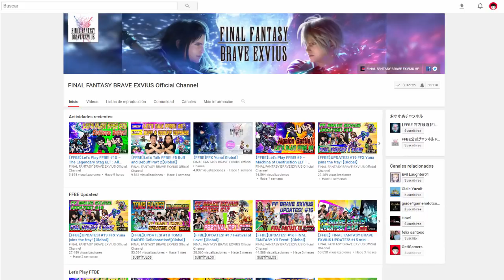[FINAL FANTASY BRAVE EXVIUS] GUÍA EL CIERVO LEGENDARIO - ELT [GLOBAL]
Si te ha gustado el vídeo machaca el botón "me gusta" para que el canal siga creciendo, se agradece mucho.

PENSANDO EN RENOVAR PC? NECESITAS ALGUN COMPONENTE NUEVO? DESDE EL SIGUIENTE ENLACE PODRAS ENCONTRAR TODO ESO Y MAS: